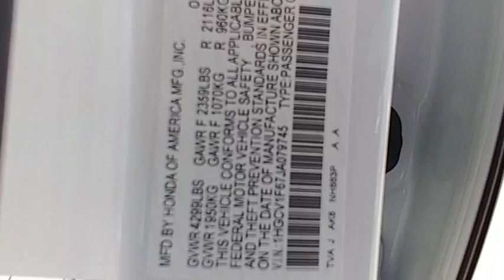2018 Honda Accord Lakeland Florida 18H537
2018 Honda Accord EX-L

Regal Honda
2615 Lakeland Hills Blvd.

NOTITLE